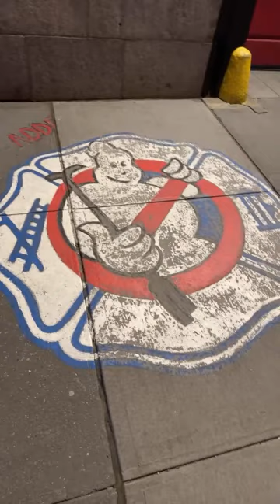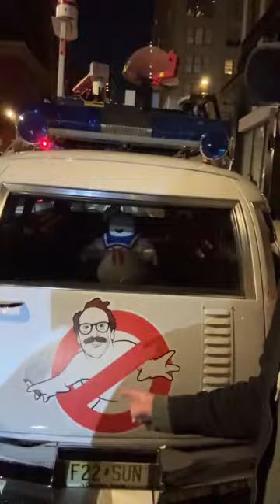Live from the Firehouse - To Kick off Frozen Empire Premiere Week!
Join us live from the Ghostbusters Firehouse in NYC to kick off the Frozen Empire Premiere week in NYC! Check out the Ecto1 where it belongs lights flashing siren blaring at the firehouse!!

Featured in this live stream:
-Greg the Ectotech @ectotech
-Nicky Owner and founder of Ghost tours of New York @ecto1_nj
Ian Fidance Comedian - filming the intro to his special with his camera crew!

If you are interested in touring NYC like a ghostbuster!